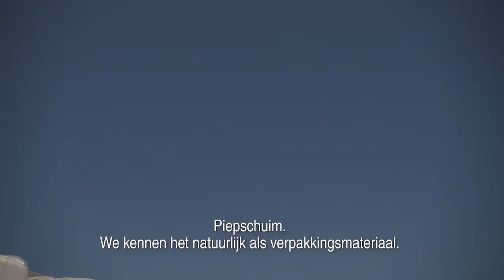Piepschuim recycleren bij het bedrijf PolyStyreneLoop in Terneuzen (reportage Onze Haven 2021)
PolyStyreneLoop verzamelt piepschuim en scheidt de onderdelen van elkaar, zodat ze terug kunnen gecombineerd worden tot nieuw piepschuim. Het bedrijf opende in juni 2015 de deuren in Terneuzen in North Sea Port.

Lein Tange, directeur PolyStyreneLoop: “Ons doel was om een oplossing te hebben voor iets dat tot nu toe niet gerecycleerd of verbrand kon worden.” De fabriek kan momenteel 3000 ton piepschuim per jaar recycleren, wat nog kan uitgebreid worden tot 12.000 ton.